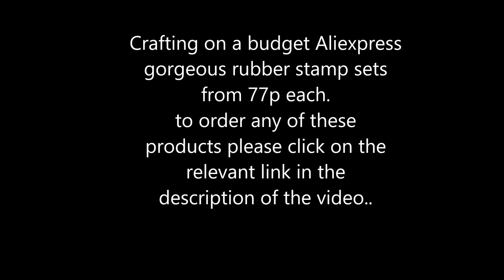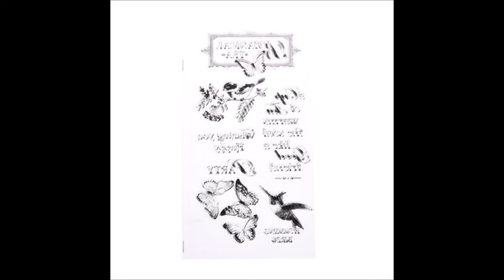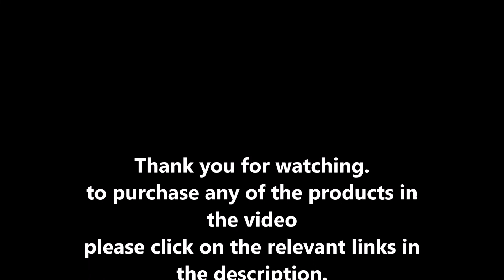Aliexpress stamps rubber stamp collection #1 Crafting on a budget. Showcase #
Channelle Duvall
6 Holinshed Place
Swindon
SN56DD